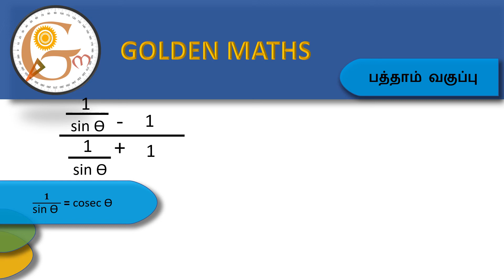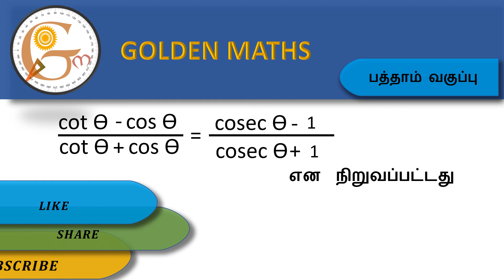SSLC-trigonometry-exercise 6.1, sum number 5) ii // new text book 2019 //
this video is very helpful for sslc students to solve trigonometry calculate sum, prove that identities ( cotx - cosx )÷( cotx + cosx ) =( cosecx - 1)÷( cosecx + 1)